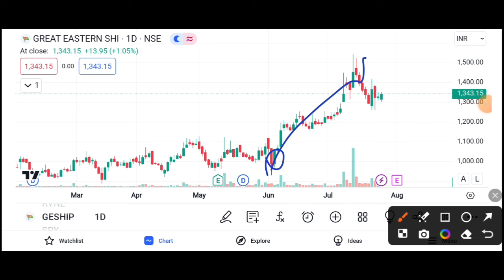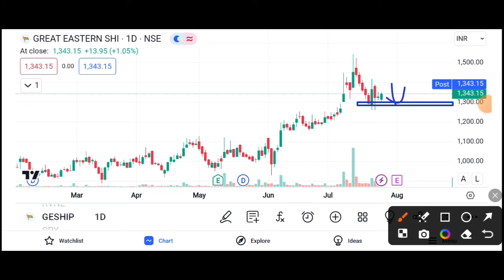GE SHIPPING SHARE SUPPORT LEVEL || GE SHIPPING SHARE TARGET 🎯 || GE SHIPPING SHARE LATEST NEWS